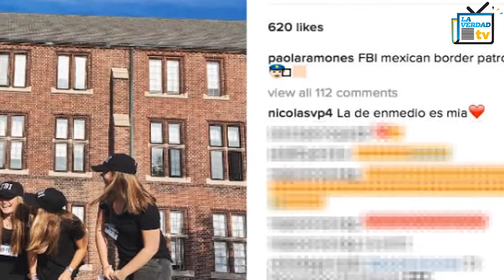Ludwika Paleta y Adal Ramones podrían emparentar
Ludwika Paleta y Adal Ramones podrían haberse convertido en consuegros, debido a que sus hijos estarían en una relación sentimental.